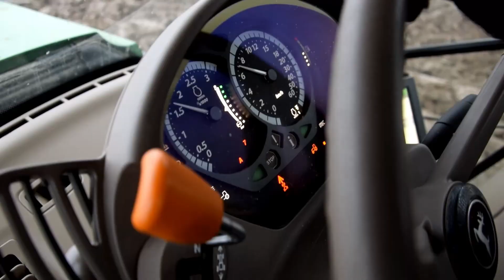Ciężka Orka R'ką!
Miłego oglądania!😎🎥